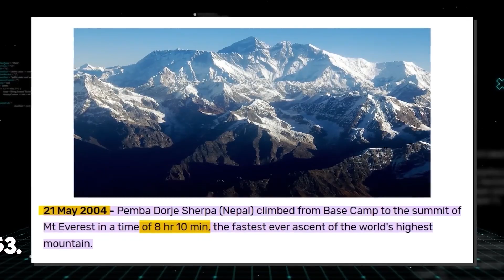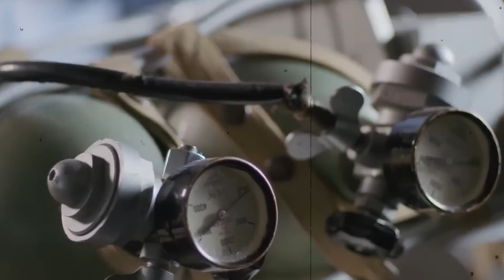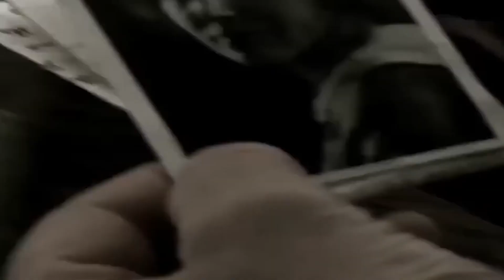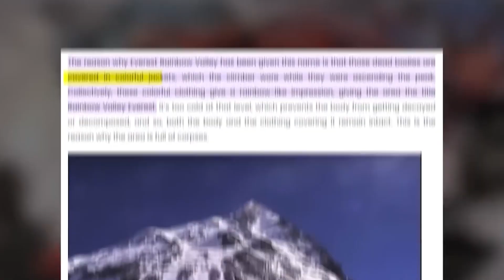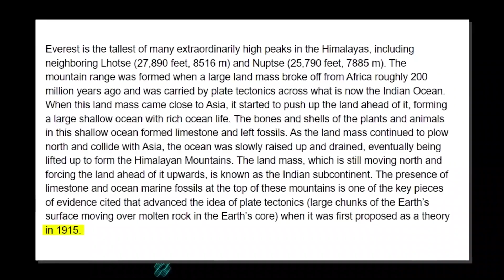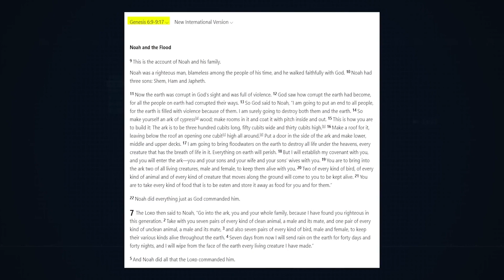Scientists Terrifying New Discovery Hidden In The Mount Everest Changes Everything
Mount Everest is the highest mountain in the world. It has been surrounded by mystery and intrigue for a long time, and climbers and adventurers have put their lives at risk to reach the top. But now, scientists have found something inside the mountain that is scary and could change everything we know about the world. Recent research has found a bacteria that no one knew existed before. In this video, we'll talk about what this discovery means and how it changes how we think about the natural world. Let's move on to our video.